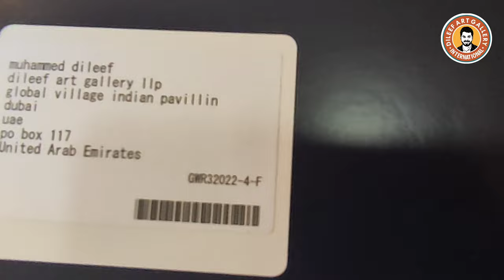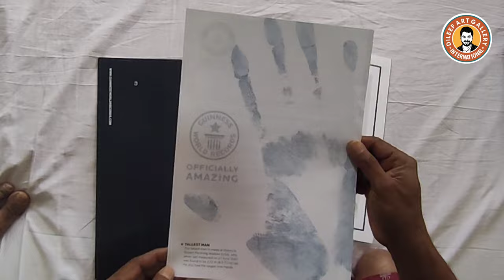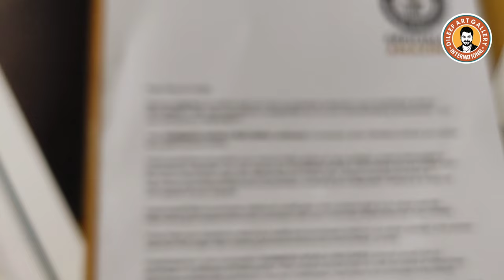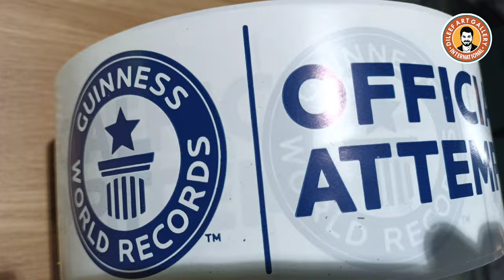A big box Unboxing from Guinness ഗിന്നസിൽ നിന്നുള്ള വലിയ പെട്ടി അൺബോക്‌സിംഗ് [ Dileef art Gallery ]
Guinness World Records, known from its inception in 1955 until 1999 as The Guinness Book of Records and in previous United States editions as The Guinness Book of World Records, is a reference book published annually, listing world records both of human achievements and the extremes of the natural world. The brainchild of Sir Hugh Beaver, the book was co-founded by twin brothers Norris and Ross McWhirter in Fleet Street, London, in August 1955.

Camera - Niyaz Kannanchery
Editing -   Nishan ibrahim

4 Guinness Holder

World largest Marker pen
world Longest badminton racket
World Largest Screwdriver
World Largest Football Boot

If you are interested in getting a place in the Guinness Book, get in touch

Camera - Niyaz Kannanchery
Editing -   Nishan ibrahim

4 Guinness Holder